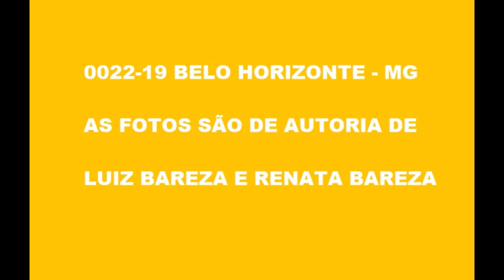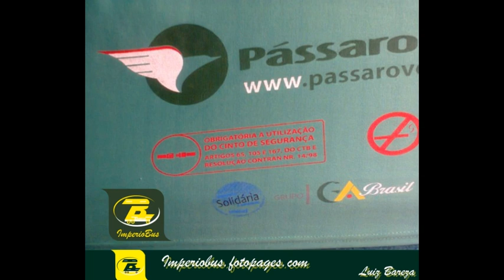0022 19 FOTOS EM BELO HORIZONTE MG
Todas as fotos são de autoria de Luiz  Bareza e Renata Bareza
 Imperio Bus